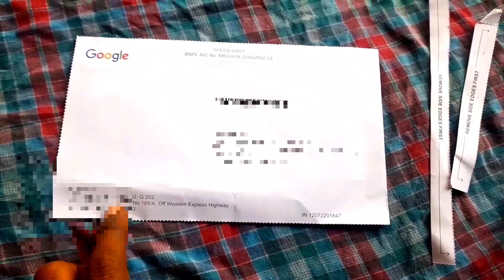Google Adsense PIN Verification (2023) | Google Adsense PIN verify Kaise Karte Hai ? | Pin Received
Google Adsense Pin Apply Kaise kare | Adsense Account Identity Verification Karna ka Tarika

YOUR QUERIES 👇

1) google adsense identity verification
2) adsense identity verification
3) adsense identity verification kaise kare
4) adsense pin ke liye apply kaise kare
5) how to verify google adsense account
6) google adsense identity verification 2022
7) adsense identity verification pan card
8) google adsense identity verification successful
9) adsense identity verification voter id card
10) google adsense verify kaise kare
11) adsense identity verification failed
12) google adsense pin verification

13) Google Adsense PIN Verification (2023)
14) Google Adsense PIN verify Kaise Karte Hai ?
15) Adsense PIN received
16) Google Adsense
17) adsense
18) how To verify google adsense
19) how To verify google adsense account
20) Google Adsense account verify kaise kare
21) Google
22) adsense identity verification
23) adsense pin ke liye apply kaise kare
24) Google Adsense Pin
25) identity verification adsense
26) Google Adsense Pin not received
27) Google Adsense Pin kya hota hai
28) Google Adsense Pin verification

This Channel Does Not Promote, Investment or Encourage Any Illegal Activities. This is a Work Fiction And Should Not Be Taken Reprsentation Of The Violence. The Gamer Does Not Advocate Violence.